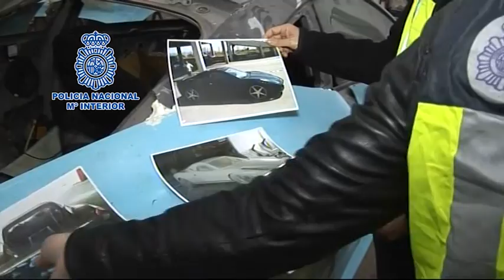policia | Car and Driver España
Cae una banda que realizaba Ferrari falsos en Girona